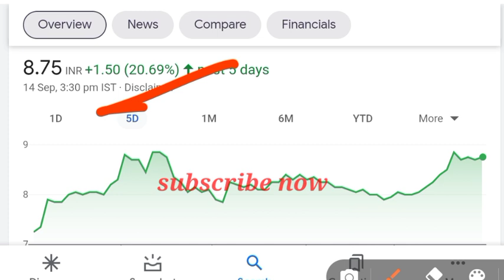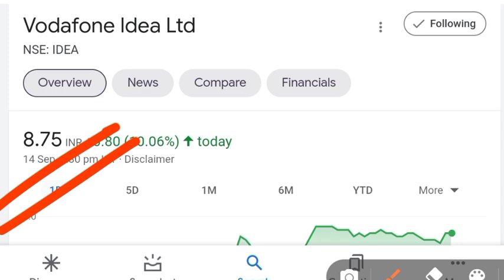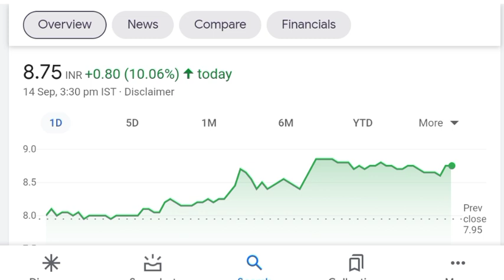vodafone idea share news | vodafone idea share news today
vodafone idea share news | vodafone idea share news today | vodafone idea share target | vodafone share |

Benifits
To open an account through this link
1. Free demate & Trading account & telegram discussions group
2. Brokerage credit up to 500
3. 0% Brokerage
4. Flat 20 per order charges on f&o
5. Apply latest ipo in just 2 mint
6. open account with this link get 6 months free premium call on telegram join now
7. open account then join this link and send me screenshot

topics
idea share,
idea vodafone,
idea vodafone latest news,
idea vodafone share latest news,
idea stock,
vi stock latest news,
vi stock analysis,
vi stock,
voda idea share target,
voda share Target,
Vodafone share,
Vodafone stock,
Vodafone share price,
Vodafone share target,
vodafone idea share latest news today, vodafone idea share news,
vodafone idea share latest news in tamil, vodafone idea share price,
vodafone idea share agr latest news, vodafone idea share latest analysis, vodafone idea share details,
vodafone and idea share,
vodafone idea share latest news today, vodafone idea share,
idea share price analysis,
vodafone idea nse,
vodafone idea,
vodafone idea share target, vodafone idea news, vodafone idea stock latest update, idea share latest news, vodafone idea share news, idea stock news today
irfc share,